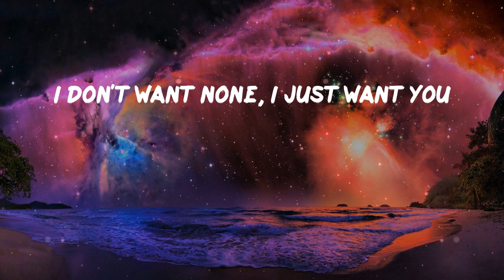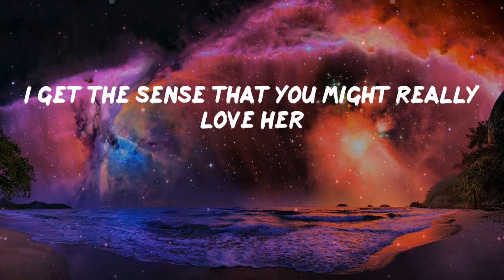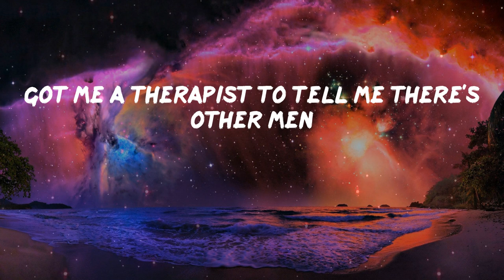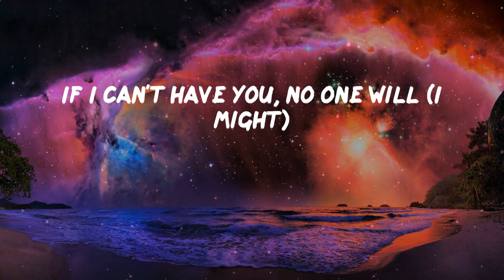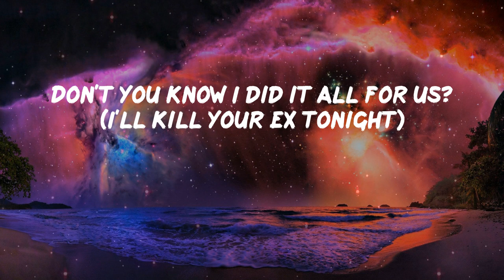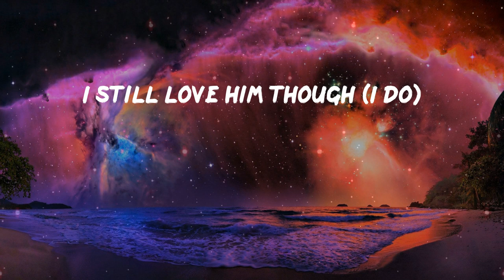Pillow Music: Kill Bill - SZA